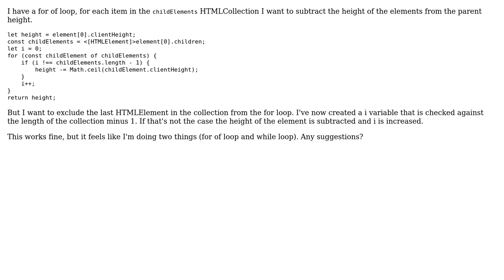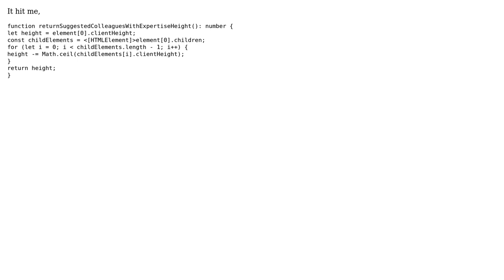Code Review: for of loop that stops at last object of array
With thanks & praise to God, and with thanks to the many people who have made this project possible! You are responsible for your own actions.